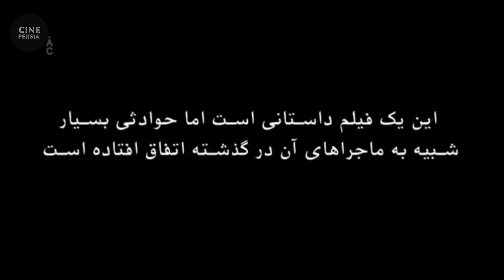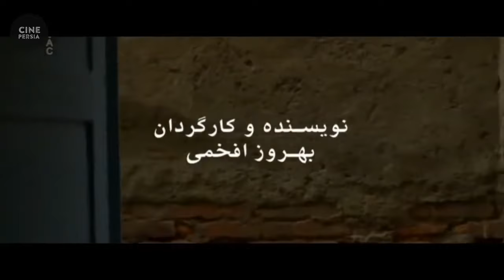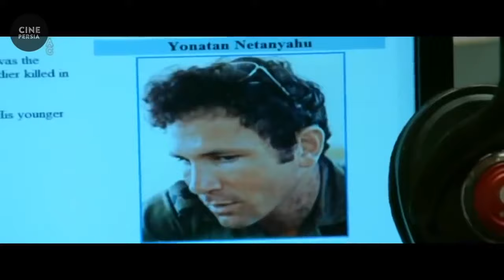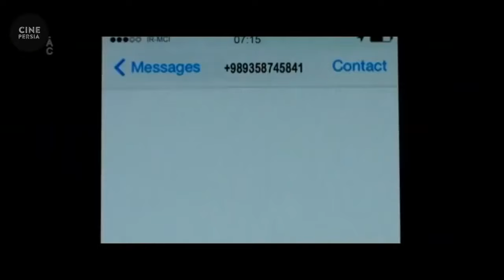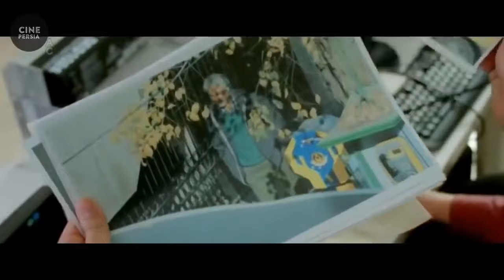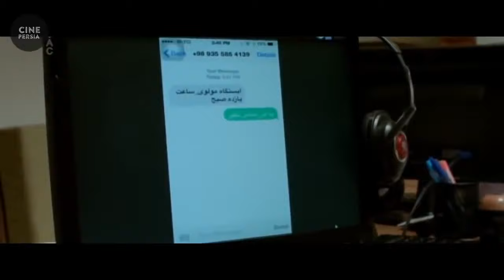فیلم کامل روباه